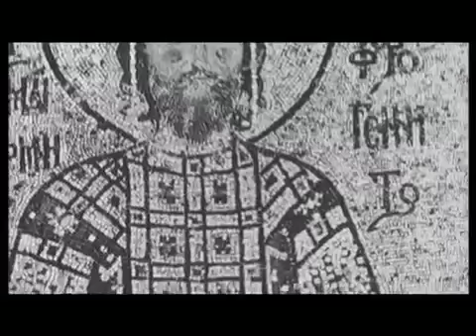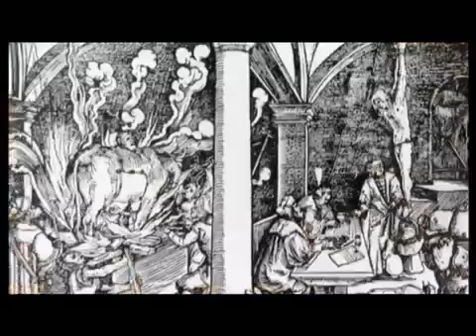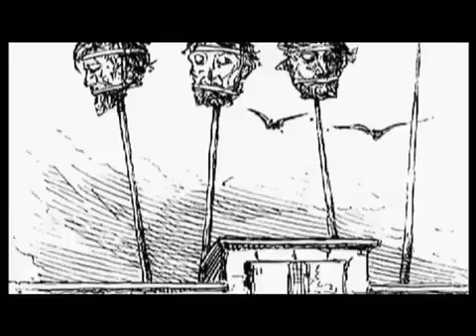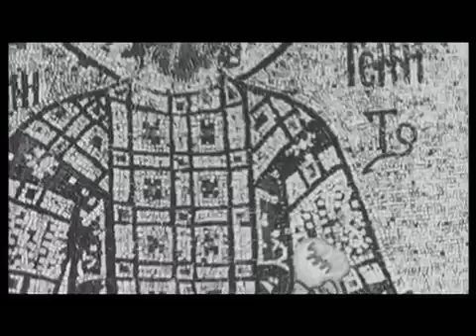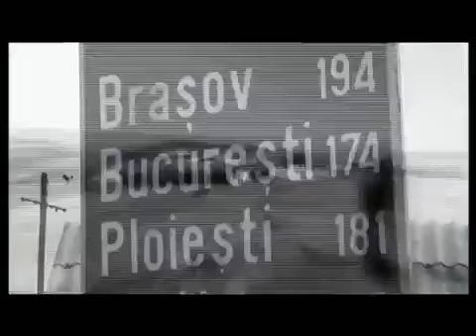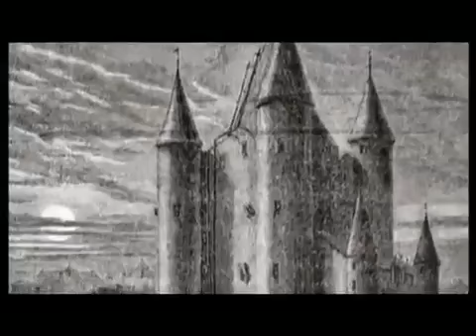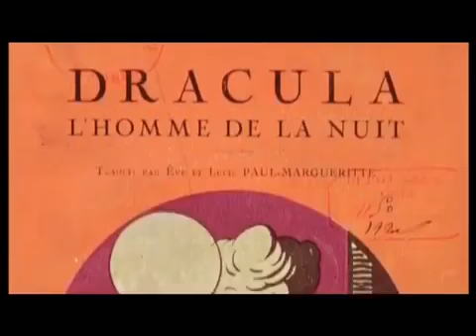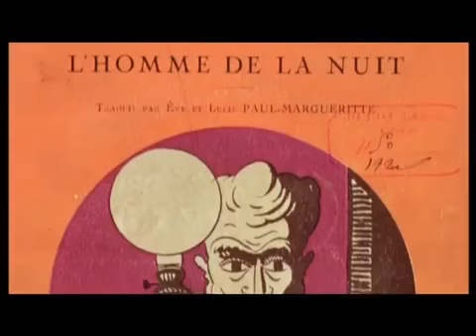The Shocking Truth Behind The Legend of Dracula Documentary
The Shocking Truth Behind The Legend of Dracula Documentary La impactante verdad detrás del documental de La leyenda de Drácula Die skokkende waarheid.

Vlad İ, known as Vlad the Impaler, was voivode (or prince) of Wallachia three times between 1448 and his death. He was the second son of Vlad Dracul, who . Vlad The Impaler : The Real Dracula.

Sito ufficiale: Facebook: Twitter: .